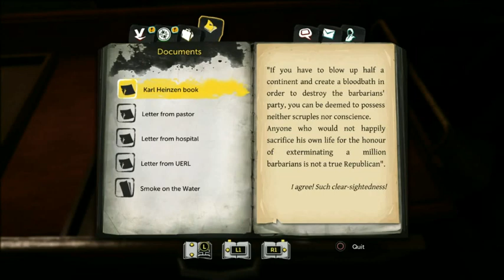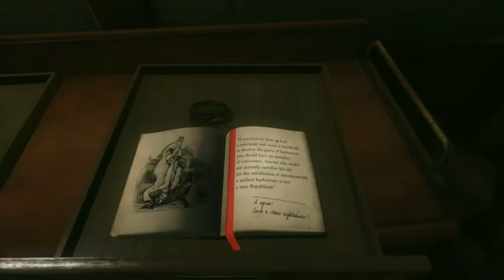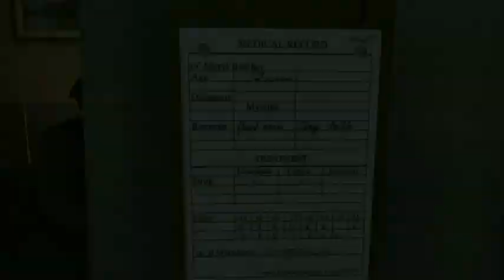THREE SUSPECTS!! Sherlock Holmes: The Devil's Daughter #17